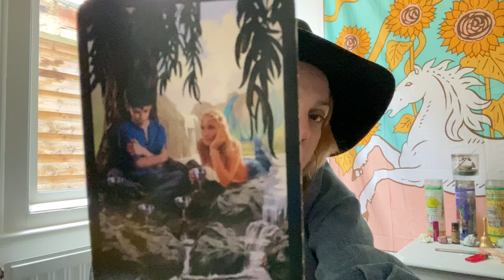Taurus - FAME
This is your taurus reading for September 2021

Age:41

Height: 6 ft

My Sign :
Sun : Libra
Moon : Leo
Venus : Scorpio
Rising : Capricorn

Jen xx